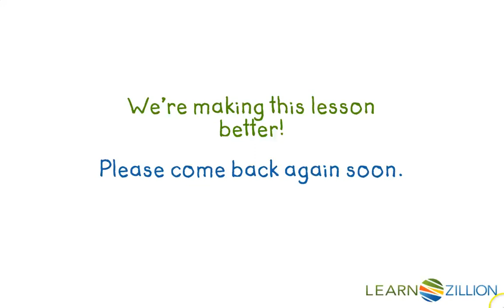Multiply whole numbers by powers of ten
In this lesson you will learn to multiply whole numbers by 10 and 100 by using your understanding of place value.

ADDITIONAL MATERIALS

STANDARDS

CCSS.5.NBT.A.2 Explain patterns in the number of zeros of the product when multiplying a number by powers of 10, and explain patterns in the placement of the decimal point when a decimal is multiplied or divided by a power of 10. Use whole-number exponents to denote powers of 10.

IN.5.NS.4 Explain patterns in the number of zeros of the product when multiplying a number by powers of 10, and explain patterns in the placement of the decimal point when a decimal is multiplied or divided by a power of 10. Use whole-number exponents to denote powers of 10.

VA.NS.7.1.b compare and order numbers greater than zero written in scientific notation;

VA.CE.5.5.a estimate and determine the product and quotient of two numbers involving decimals; and

FL.MAFS.5.NBT.1.2 Explain patterns in the number of zeros of the product when multiplying a number by powers of 10, and explain patterns in the placement of the decimal point when a decimal is multiplied or divided by a power of 10. Use whole-number exponents to denote powers of 10.